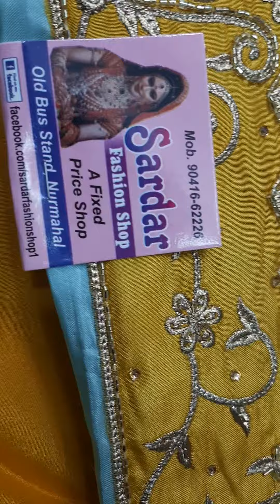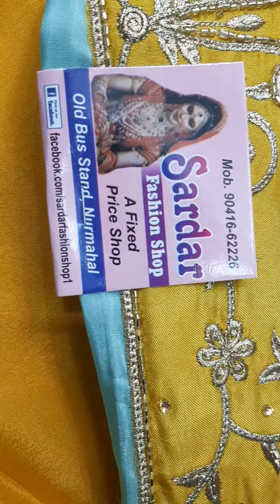very beautiful embroidered suits in pure silk latest partywear suits Collection punjabi salwar suits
Very beautiful embroidered suits in pure silk with designer embroidered chinnon duppata at lowest market price ever